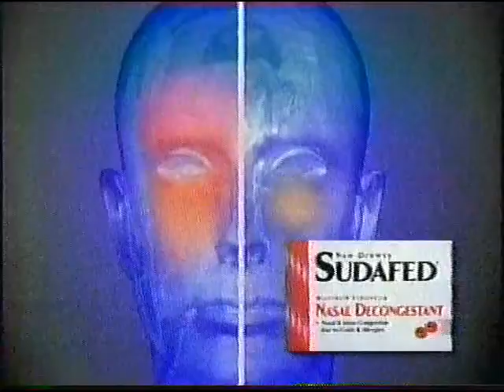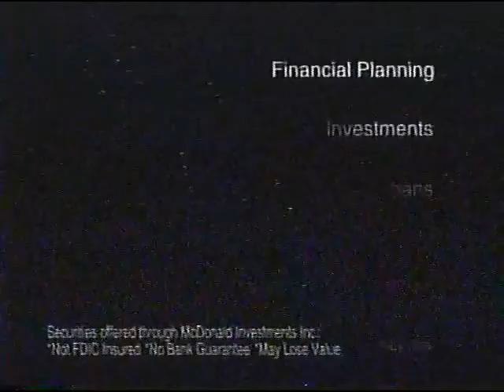November 7, 2001 KCNC-TV CBS Commericals (Part 12)